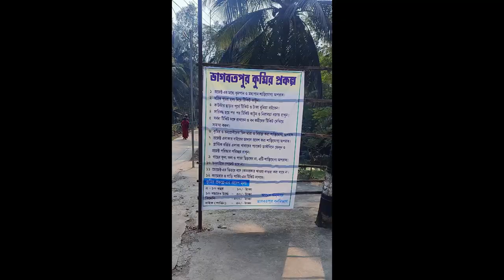SUNDARBAN EPISODE 6 || সুন্দরবন পর্ব ৬||ভাগবতপুর কুমির প্রকল্প থেকে পাথর প্রতিমা@rupamway